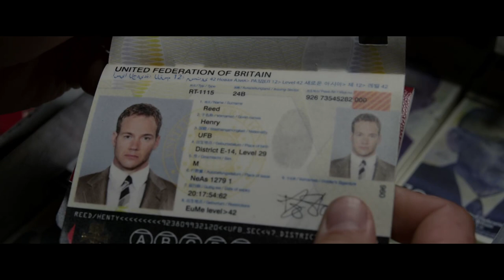Total Recall | Seeking The Truth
Douglas seeks the truth about his past which uncovers vital information, as he reaches closer to understanding that he is not the person he thinks he is.

Welcome to Rekall, the company that can turn your dreams into real memories. For a factory worker named Douglas Quaid (Colin Farrell), even though he's got a beautiful wife (Kate Beckinsale) who he loves, the mind-trip sounds like the perfect vacation from his frustrating life - real memories of life as a super-spy might be just what he needs. But when the procedure goes horribly wrong, Quaid becomes a hunted man. Finding himself on the run from the police – controlled by Chancellor Cohaagen (Bryan Cranston), the leader of the free world – Quaid teams up with a rebel fighter (Jessica Biel) to find the head of the underground resistance (Bill Nighy) and stop Cohaagen. The line between fantasy and reality gets blurred and the fate of his world hangs in the balance as Quaid discovers his true identity, his true love, and his true fate.